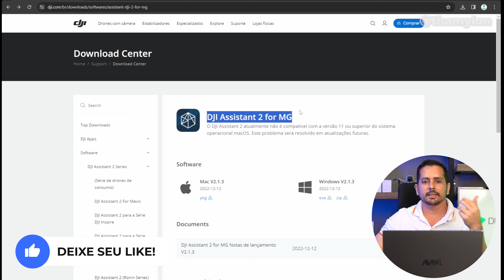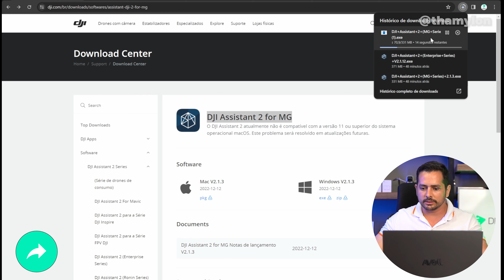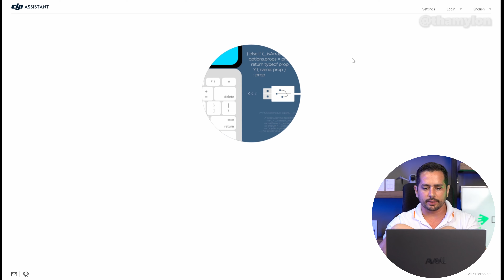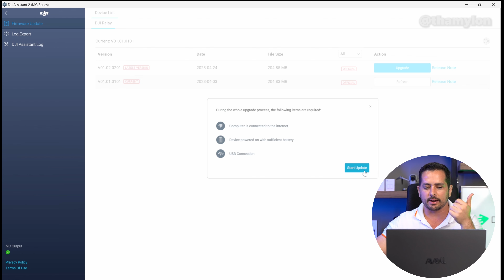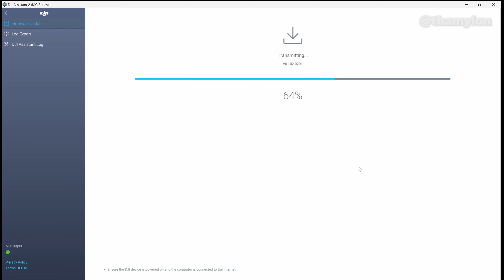Atualização do firmware DJI RELAY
O Repetidor De Sinal DJI Relay é a solução ideal para melhorar a conexão de sinal entre o seu drone agrícola e o rádio controle. Com ele, você terá uma conexão mais estável em longas distâncias e poderá levar seus recursos de drones agrícolas para o próximo nível.

Nesse vídeo nós falamos como você pode realizar a atualização do firmware do DJI Relay, a atualização é possível tanto pelo rádio controle quanto pelo computador utilizando o DJI ASSISTANT 2.
Antes de utilizar, ativar e atualizar certifique-se que ele está totalmente carregado, quando for utilizar o equipamento durante a vinculação garanta que o Relay está aproximadamente meio metro tanto do rádio quanto do drone para que ele consiga fazer essa primeira conexão. A conexão quando feita vai mudar de vermelho para verde.

★ Conheça todo o nosso conteúdo!